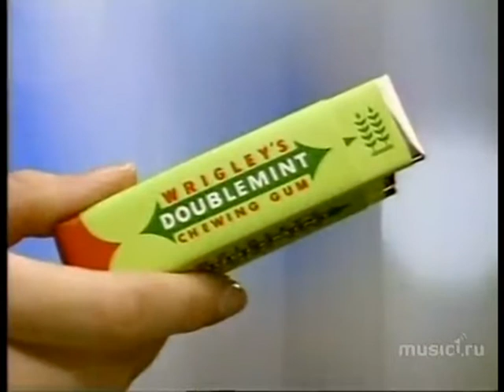Реклама 1994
Doublemint, Русская недвижимость, Mentos, Snickers, Premier SV, Рондо